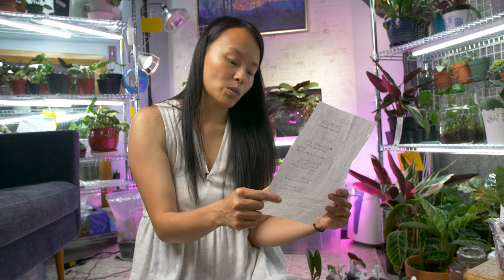Massive $300 Indoor Plant Haul Unboxing and Review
One woman's hunt for the elusive Peperomia Incana leads her to Taylor Greenhouses where she somehow ends up purchasing $300 worth of rare(?) indoor plants. Was it a good decision? Will the plants be healthy? With the potential for staggering disappointment lurking under every hat and constant pain nipping at her heels join Christine as she braves the unknown in this harrowing massive plant haul unboxing. Not for the faint of heart.

Shipping Information:
$8.00 shipping and handling for first plant, $3.00 each additional plant.

Alternative Video Titles:
1. Christine struggles to pronounce rare plant names for 45 minutes
2. Christine in CONSTANT PAIN while unboxing plants
3. Unboxing Plants: Expectation vs Reality
4. Sit back, relax, and let's unbox some plants!
5. Unfiltered reactions: Excitement! Disappointment! Expectation! Reality!
6. Let's Hang Out and Unwrap Some Plants Together

Plant Timestamps:
0:00
2:20 Hoya Pubicalyx Chimera - Royal Hawaiian Purple
4:20 Peperomia Incana - Felted Pepperface
6:06 Rhipsalis Crispata
7:15 Begonia Listada - Striped Begonia
8:15 Begonia Vivaldi
9:46 Hoya Limoniaca
10:44 Hoya Coronaria
11:50 Epiphyllum Anguliger - Ric Rac Orchid Cactus
13:01 Begonia Listada - Striped Begonia
14:15 Peperomia Variegated Scadens - Cupid Peperomia
15:33 Dischidia Nummularia - String of Nickels
16:54 Begonia Matchmaker
18:05 Hoya Pubicalyx - Red Buttons
18:49 Vanilla Planifolia Variegated - Flat-leaved Vanilla
19:45 Epiphyllum Cream and Gold
21:00 Epiphyllum Coral Dance
22:22 Hoya Kentiana Variegata
23:27 Pseudorhipsalis Ramulosa - Red Rhipsalis
25:02 Hoya Tsangii - aka Hoya Bilobata
26:55 Peperomia Prostrata - String of Turtles
28:16 Hoya Tsangii
29:20 Begonia Italian Ice
30:30 Epiphyllum Just Beautiful
31:20 Hoya Limoniaca
32:00 Hoya Pubicalyx - Red Buttons
32:38 Lepismium Houlletianum - Snowdrop Cactus
34:18 Begonia Good N Plenty
35:22 Hoya Kentiana Variegata
36:22 Hoya Pubicalyx Chimera - Royal Hawaiian Purple
37:46 Selenicereus Chrysocardium - Fernleaf Cactus
38:50 Begonia Debbie Davenport
39:50 Peperomia Incana - Felted Peperomia
41:30 Taylor Greenhouses Review
43:24 Nepenthes Ventrata - Pitcher Plant